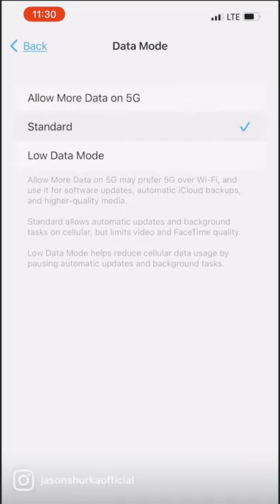SHARE THIS WITH THE WORLD 🌎